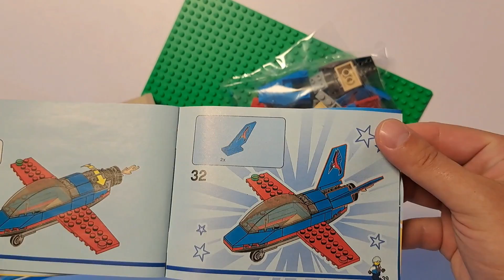Lego City Stunt Plane 🛬 60323 - Unboxing & Speed Build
We are so happy ! The next one is the 500 mark ! Let's see how fast we can conquer this one !

This is the Lego City Stunt Plane 🛬 60323

CHAPTERS
0:00 Intro
0:10 Unpacking Lego City Stunt Plane 🛬 60323
0:24 Building Lego City Stunt Plane 🛬 60323
1:37 SUBSCRIBE end screen

Lego set Information:
- 59 Pieces
- Released in 2022
- Age 5+